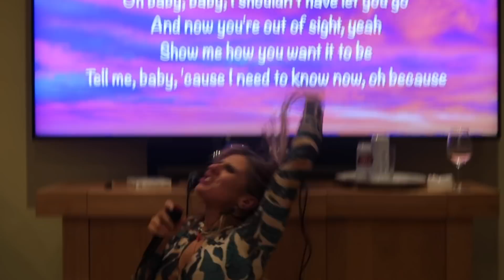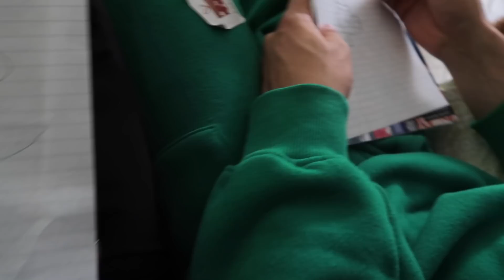THE MOST CHAOTIC CHRISTMAS VLOG EVER !!! | CHLOE AND TOBY FIRST CHRISTMAS !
I want to apologise for how chaotic this vlog is HOWEVER who knew how hard it was to film Christmas whilst having pure enjoyment!!

ANYWAYS here's a sneak peak into who I get up to on Christmas with my fam and also my first Christmas with toby!!!

As always - hope you enjoy and let me know what you guys wanna see next year in the comments!

Love from Chloe xx

c/o M&C Saatchi Social
36 Golden Square
London
W1F 9EE